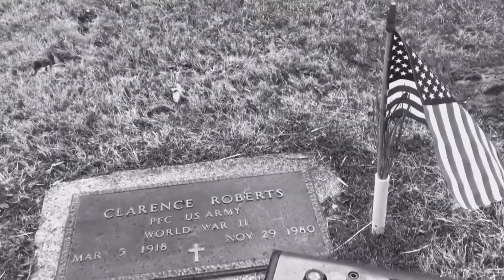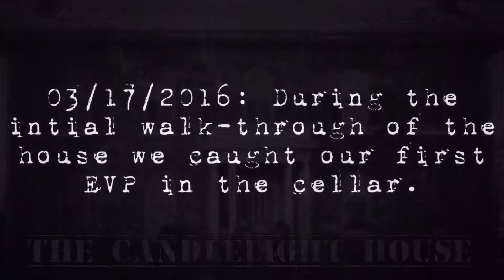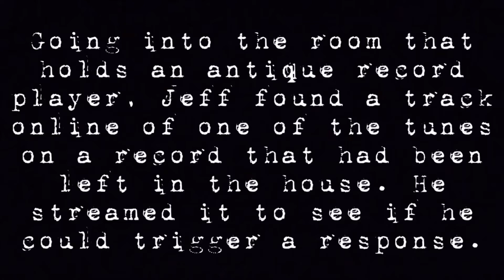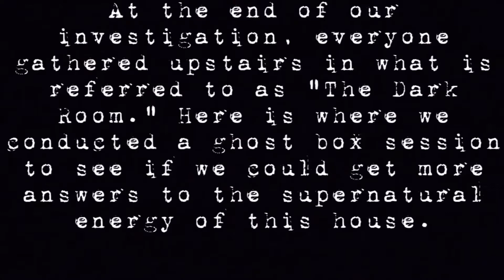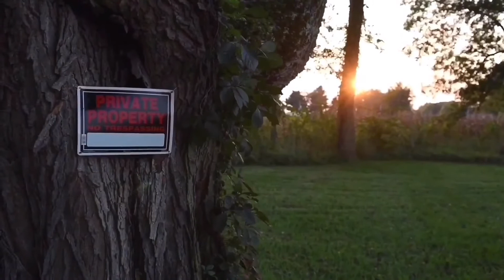Candlelight House Highlights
Recaps of my investigations at one of the most interesting hauntings in Indiana. This house speaks and it’s history lives.